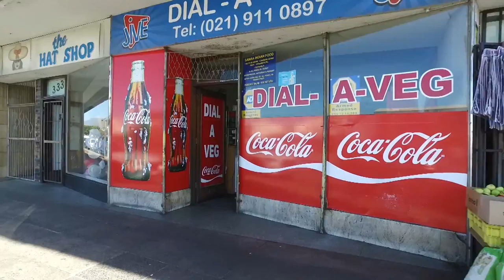1990 m&#178; Commercial space for sale in | Commercial Sales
1990  m² Commercial space in Avondale, 1-29 erica court, 144 wynne street, BLOCK OF FLATS WITH 26 FLATS AND 3 X COMMERCIAL PROPERTIES FOR SALE..

Investors dream!

This perfec